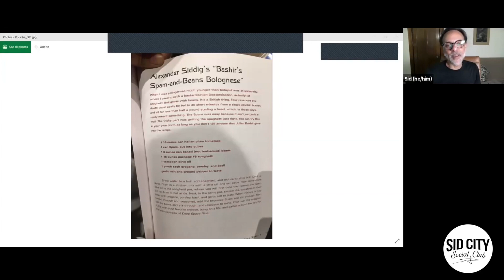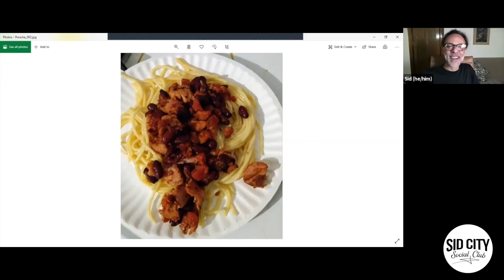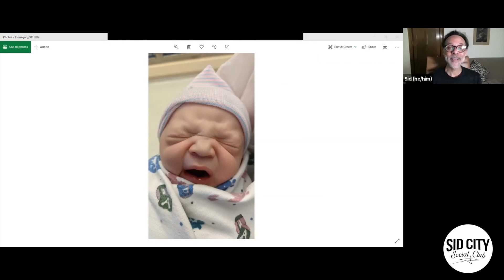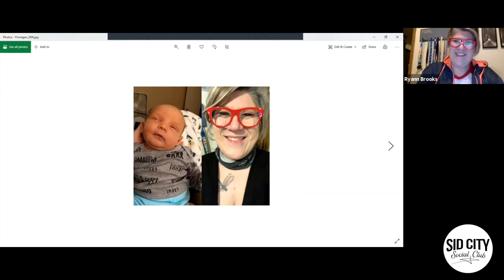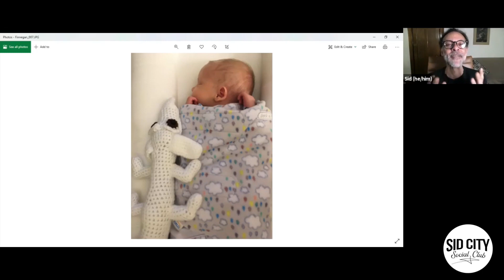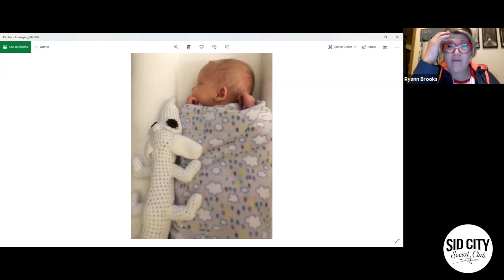Alexander Siddig Live Zoom - December 1, 2020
During our December 1, 2020 meeting of the Sid City Social Club, we chatted with folks about food, music, crafting, and more!

Edited by Janina Lupprian